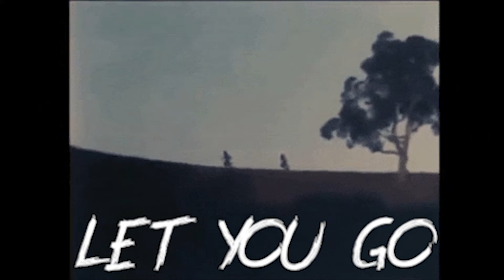Let You Go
This is the first of many to come.
I've decided, fuck making an album! I'm just going to release everything I've been holding onto for a long time. A lot of these songs come from 2018 and 19 but they need to be pushed out instead of sitting around before they get any more outdated LOL so from now on I will be regularly updating this channel whenever I create something I hope you enjoy this is the new  (Planet X)